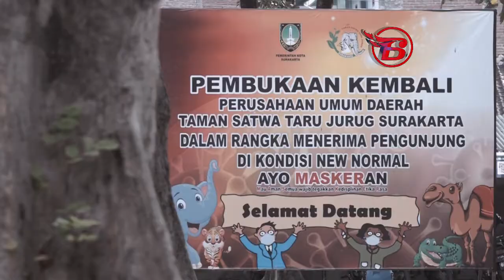New Normal, TSTJ Dibuka Kembali